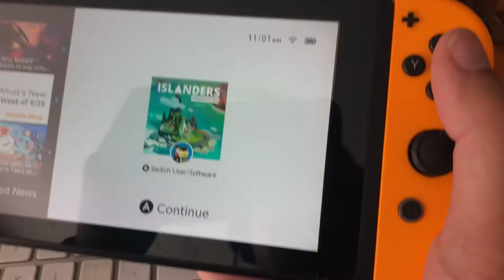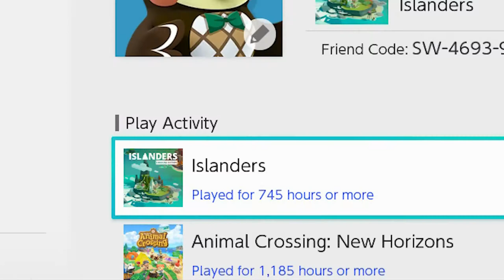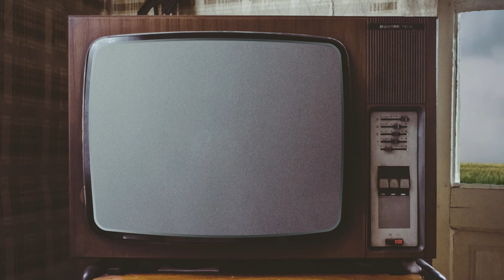The Unspoken Stories of Islanders (2019) | Spotlight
It's introspective building-sim time!